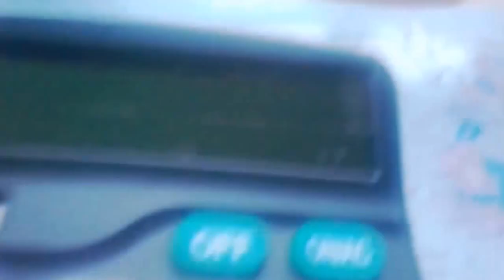Trailer 2K16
Jest to mój pierwszy film. Długie moje przerwy w głosie zostały usunięte, więc musiałem przyspieszyć film by zgadzał się z dźwiękiem